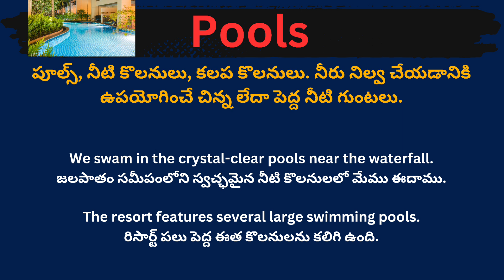Pools meaning in telugu with examples | Pools తెలుగు లో అర్థం @Meaning in Telugu